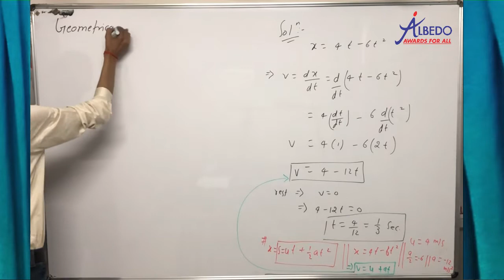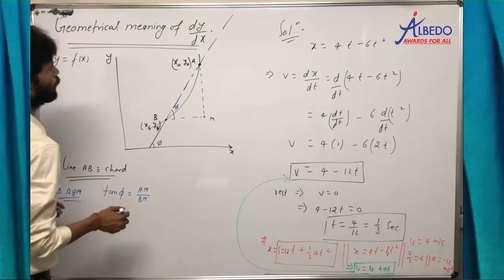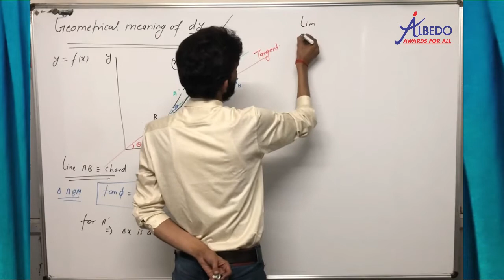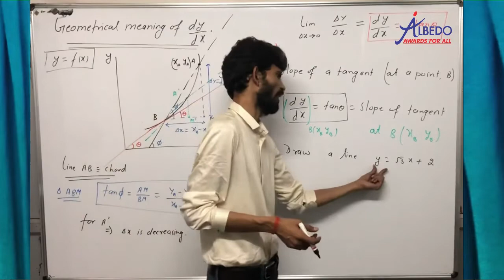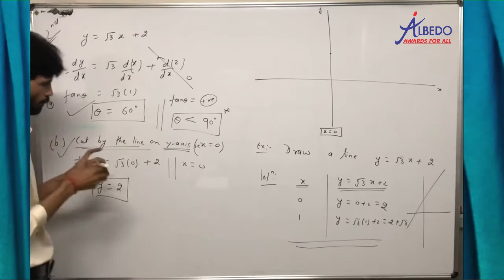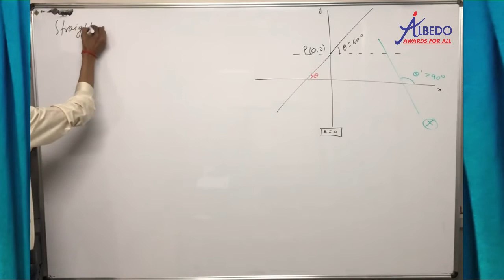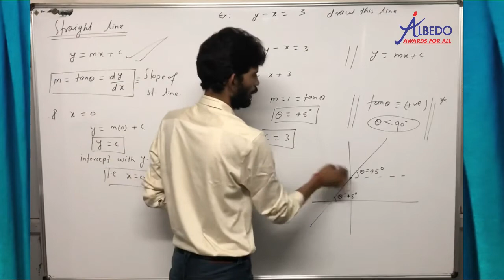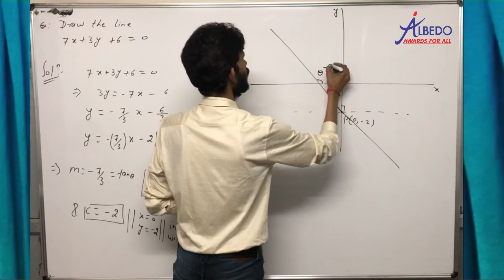Mathematical Tools | Part-11 | Geometrical meaning of dy dx | Physics | Class-11 | Albedo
6. Facebook